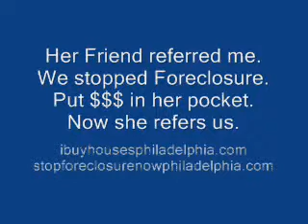Foreclosures? No problemo Philadelphia.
As seen on Craigslist!

I helped Kea get out of foreclosure and into some cash so she could move on with her life. And this is what she had to say about me.

If your question is how do I sell my house fast, how do I avoid foreclosure or stop foreclosure, even how to avoid bankruptcy, if you have to sell your house for ANY reason. I'm your man!

So come to Daddy for all your Philadelphia real estate investment needs ;-) Ill take care of ya!

The fastest way to start? and fill out all your information.